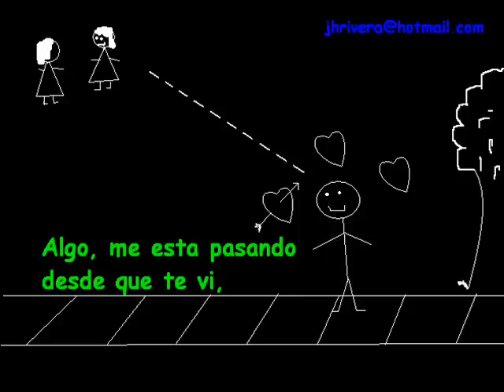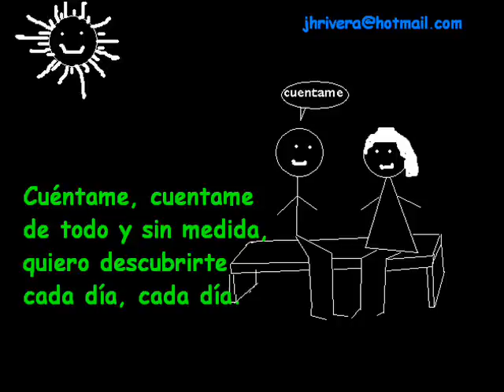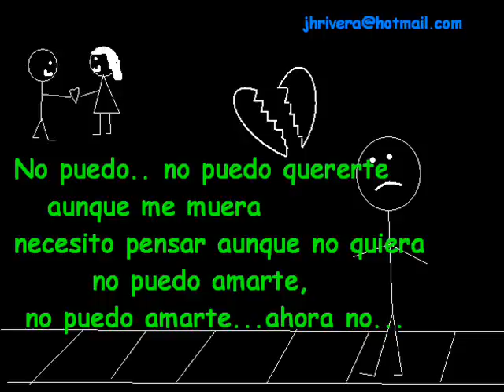no puedo amarte gianmarco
algo me esta pasando desde que te vi...